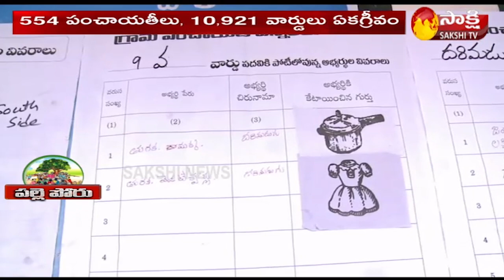Overall Divisions Update: Fourth Phase Of AP Local Body Elections Polling Latest Update | Sakshi TV